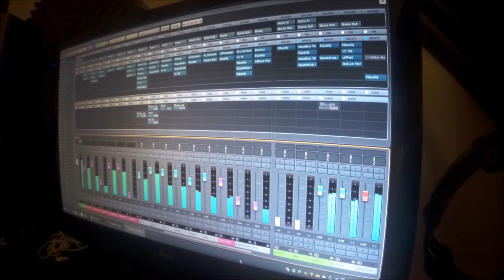SIN THETA TEASER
A taster of the song Nefarious from my band SIN THETA